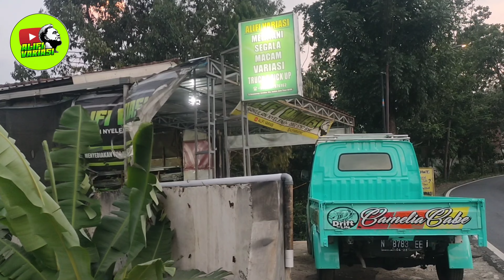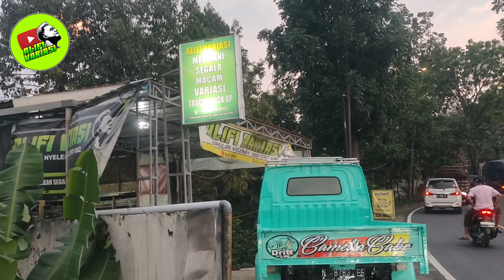Modifikasi refolusi pick up Granmax menjadi truck part 2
Modifikasi refolusi pick up Granmax menjadi truck part 2 variasi
Modifikasi refolusi pick up Granmax menjadi truck part 2 indonesia
Modifikasi refolusi pick up Granmax menjadi truck part 2 mbois
Info pemesanan Knalpot dan Variasi lainnya
Bayar Di
Via WA

 TKP
Alifi Variasi
Jl. Banyuwangi, Ps. Alas, Garahan, Kec. Silo, Kabupaten Jember, Jawa Timur 68184

pemesanan Knalpot dan Variasi lainnya
Bayar Di
Via WA